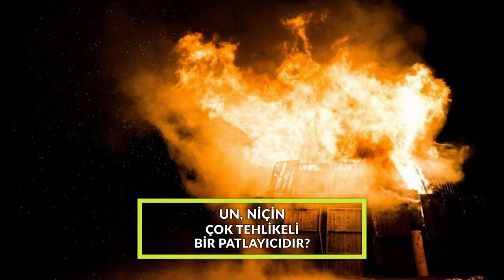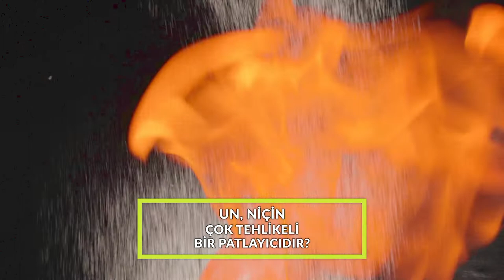UN, NİÇİN ÇOK TEHLİKELİ BİR PATLAYICIDIR? | LÜZUMLU BİLGİLER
Herkese merhaba,
Lüzumlu Bilgiler video serisine hoş geldiniz!
İlginç ve sıradışı bir o kadar da Lüzumlu Bilgileri öğreneceğiniz bu seriyi umarım beğenirsiniz.Videoyu beğenirseniz sevinirim İyi Seyirler!!!

Kurgu: Erkan Erden
Seslendirme: Özhan Azman